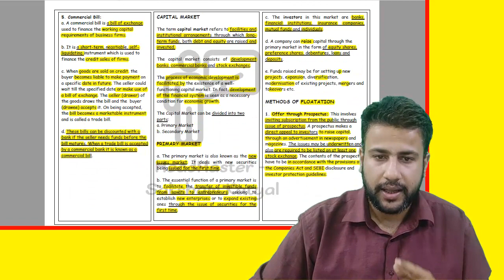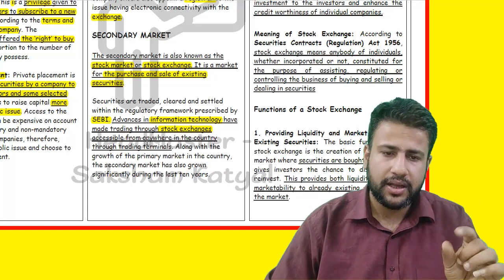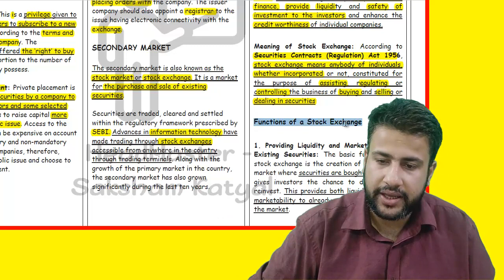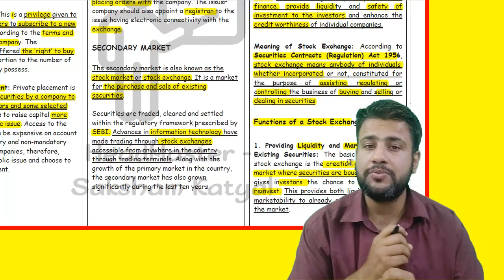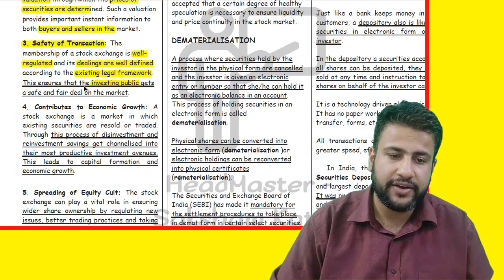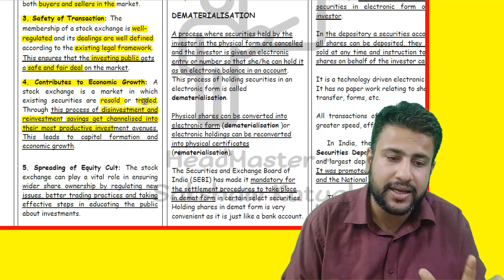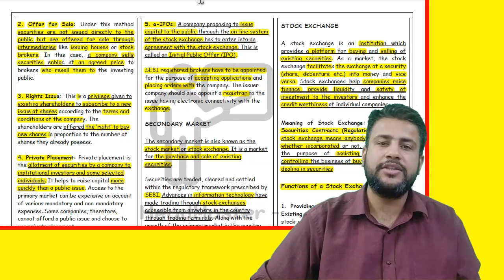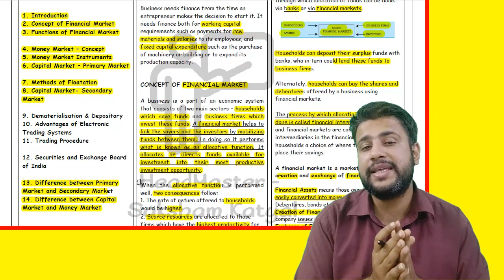Financial Markets | Class 12 | Business Studies | Chapter 10 | Part 5 | Stock Exchange & Functions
Topics Covered:
1. Meaning of Secondary Market or Stock Market
2. Functions of Secondary Market or Stock Market